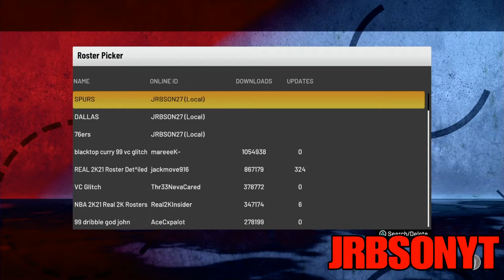UNLIMITED VC GLITCH IN NBA 2K21 MY CAREER